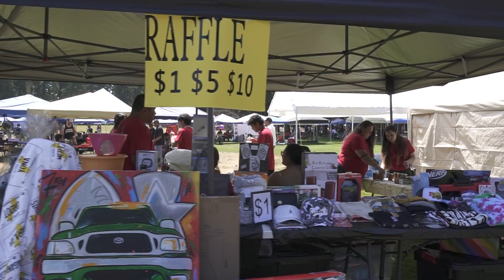A Car Meet With Island Style : 79th Annual Guam Liberation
Hosted by Just-N-Illuzion rides and partnered up with washington's Guam Liberation. We find ourselves in one of the most laid back meets we have been in a long time. Not only this was a celebration of the 79th year Guam has been liberated. It was a meet of people cultures and most of all family to come together and just have a good time.

Great Hand Tools:

Gearwrench 6pt Socket Set:

Ratcheting Wrench:

Swivel Head Ratchet:

Master Hex Bit Socket:

Magnetic Socket Holder:

Semi-disposal gloves:

Scan Tools:

Entry Range
Mid Range